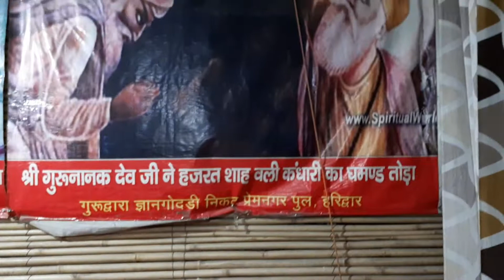4 September 2019